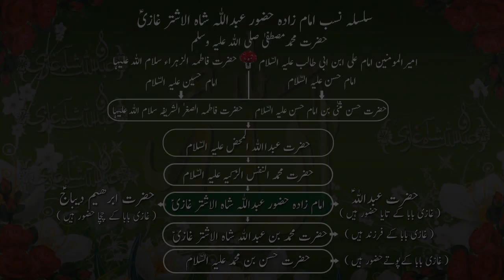Khatarnak Masiyan|خطرناک نوکرانی|Maid|ਨੌਕਰਾਣੀ|Desi|Wazaif|Aamil|Totkey|Dua|Islam|Sufi|Dream|Jin|Pari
Hamarey gharon me safaiye, khaansama aur chowkidaari ka kaam karney waley afrad jub hum apni aur wo apni hadon aur sharam ko bhool jayen to kiya nataij hotey hyn.